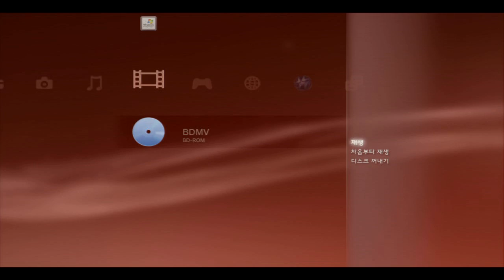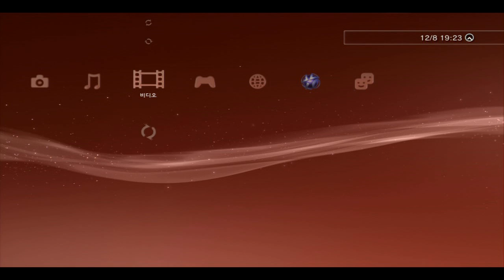ps3 blu-ray play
bluray disc plays normaly on modified 3.41